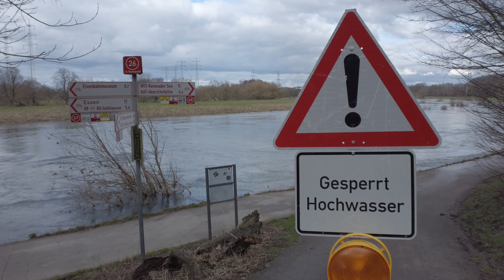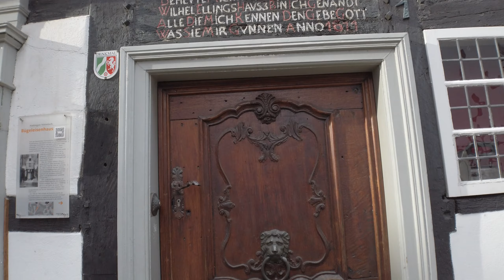Challenge accepted - Hochwasser-Waten in Hattingen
Was für eine Tour ...
Von Sprockhövel aus ging es über eine alte Bahntrasse und durch den Schulenburgtunnel ins Stadtgebiet von Hattingen, wo wir an der Ruhr entlang über den Leinpfad in die historische Altstadt wollten. Da gab es jedoch ein nasses Hindernis ...
Schließlich erreichten wir doch das schmucke Stadtzentrum und zwischen Fachwerk-Häusern hindurch ging es in den ländlichen Teil Hattingens, wo uns neben ein paar Höhenmetern noch Wetterumschwünge und Regenbögen erwarteten. Nach knapp 22 Kilometern waren wir wieder zurück in Sprockhövel.

What a tour...
From Sprockhövel we went over an old railway line and through the Schulenburg tunnel into the city of Hattingen, where we wanted to follow the Ruhr along the towpath into the historic old town. However, there was a wet obstacle...
Finally we reached the pretty city center and passed between half-timbered houses into the rural part of Hattingen, where, in addition to altitude, changes in the weather and rainbows awaited us. After almost 22 kilometers we were back in Sprockhövel.

Besucht mich auch gerne hier:
X (ehem. Twitter):  @StefanSchirmer
Komoot

Kris auf Instagram: carpe_diem_2008

und andere